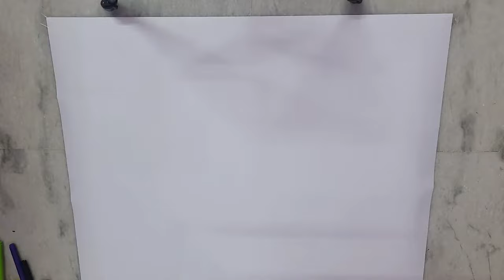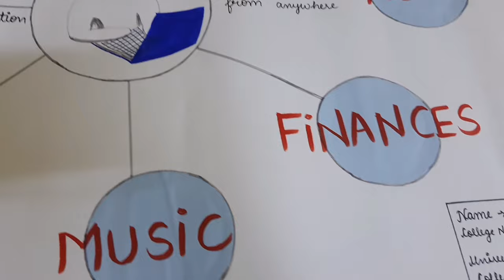How to make chart on What is Internet ? | Chart related to computer